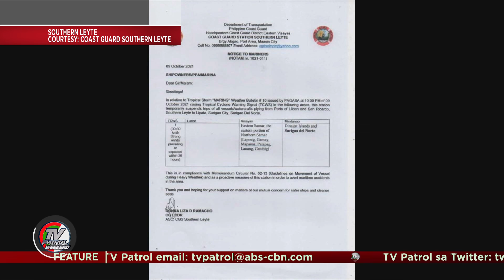Ilang lugar binaha, biyahe ng barko sinuspende dahil sa Bagyong 'Maring' | TV Patrol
Binaha ang ilang lugar sa bansa at kinansela ang biyahe ng mga sasakyang pandagat sa mga pantalan bunsod ng masamang panahong dala ng Bagyong Maring.